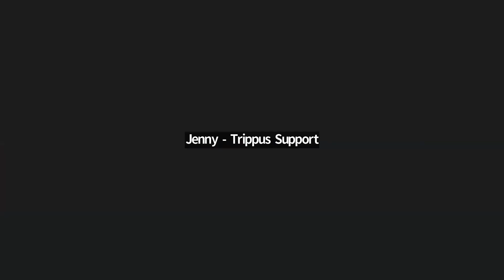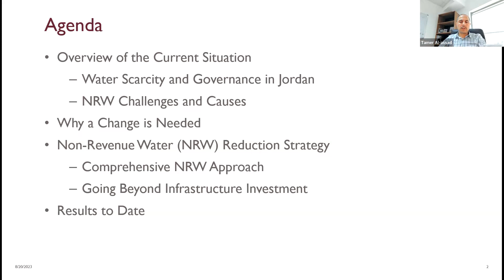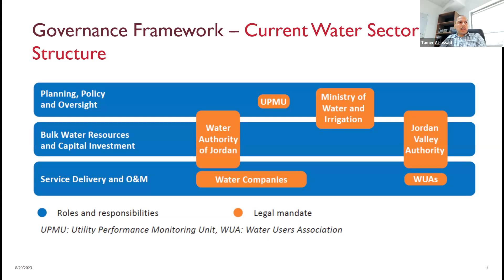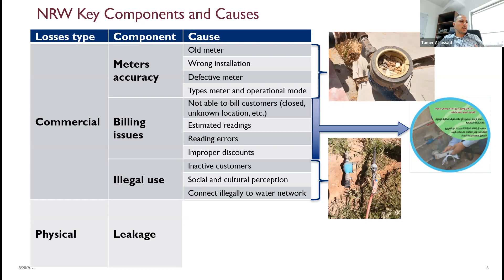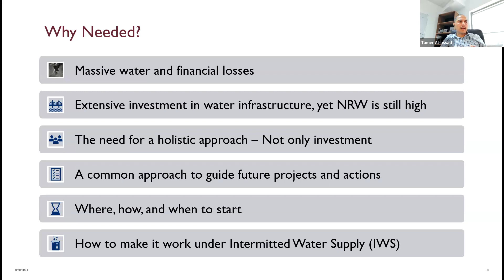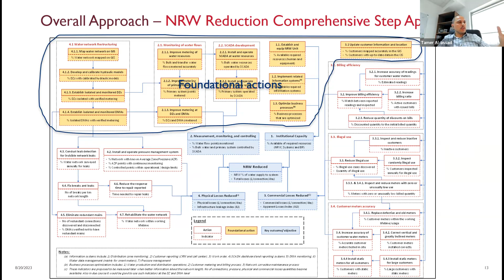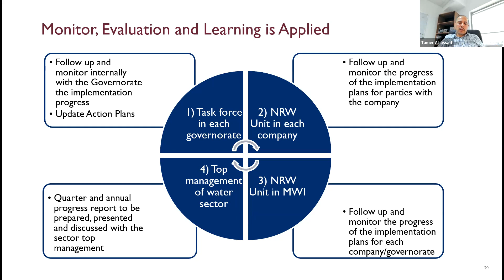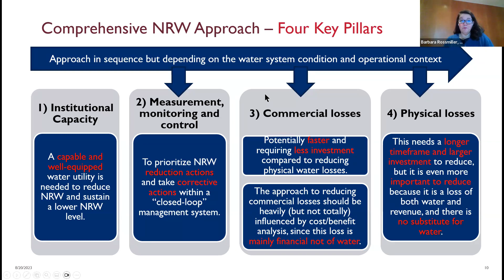10977 Applying Water Governance Principles to Reduce NRW in Jordan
The session will explore the key principles of water governance and the importance of addressing NRW in the face of increasing water security concerns. Experts will demonstrate how they applied the principles in the development and implementation process for Jordan’s National NRW Strategy and provide context on Jordan’s current water governance structure.  The Strategy, which is a planning and management document that standardizes the NRW reduction approach, measurements, and key outcomes, presents a simplified and comprehensive process for managing NRW, allocating investment and project resources, and setting priority actions. The session will open a dialogue on how water governance is vital for a sustainable reduction of NRW and why large investment alone is insufficient. Insights from Jordan’s experience will be discussed showing where it does and did not work and will be complemented by interactive discussion between the moderator, panelist, and audience to facilitate knowledge transfer for those that work with water utilities and operators, policy makers, and regulatory agencies. Key governance principles covered include creating accountability through clear responsibilities and targets, participation through involvement, transparency through being open to data and local context, and sustainability through successful resourcing.